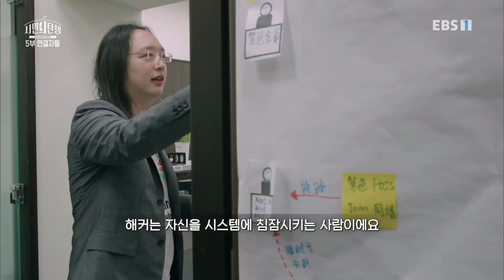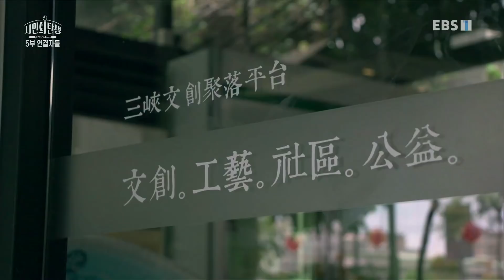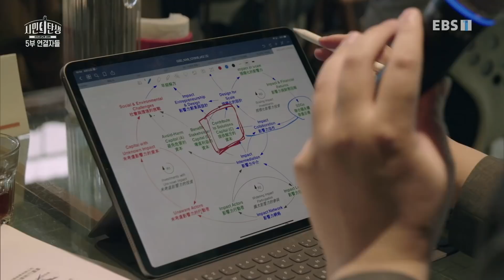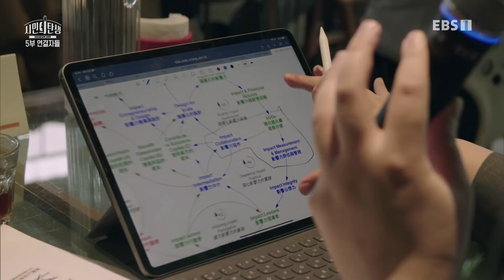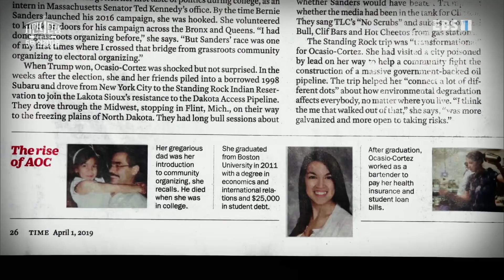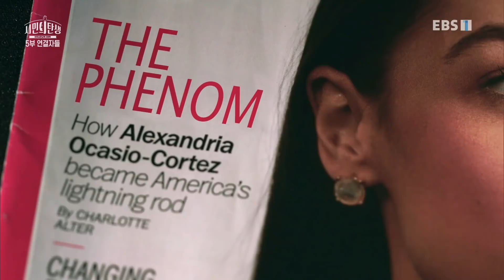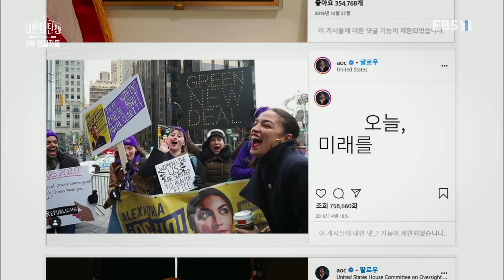EBS 다큐프라임 - Docuprime_시민의 탄생 5부- 연결자들_#002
공식 홈페이지 시민의 탄생 5부- 연결자들,

미국 풀뿌리 활동가 화이트헤드 부부와 대만 천재 해커 출신의 장관 오드리 탕의 대비되는 시민적 실천을 조망,